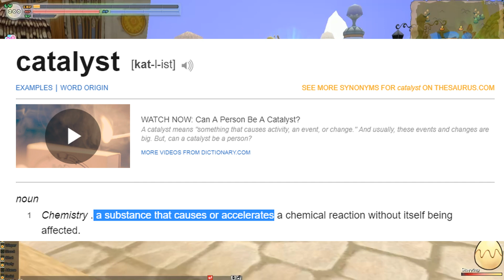(I Want To Know) Seal Online Terms : Catalyst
Seal Online : Chronicles of Shiltz

What is Catalyst? I heard the term often and I see a lot of people sell it on +6 grade, but I don't think they sell it for daily hunting! So what can I do with those kinds of item?

The answer is for Refining. Those items called Catalyst or Supporting Item so your chance to get your item upgraded will be 100%, you don't want the refine fail, right?

It's really important to know what kind of catalyst you need to have, so you can prepare how much you need to upgrade your stuffs. It's important to get educated to the game, so we can have the best experience ^_^